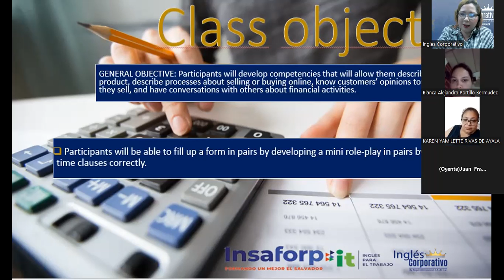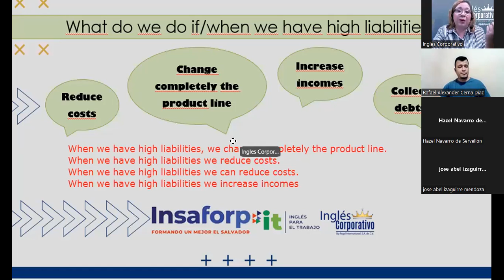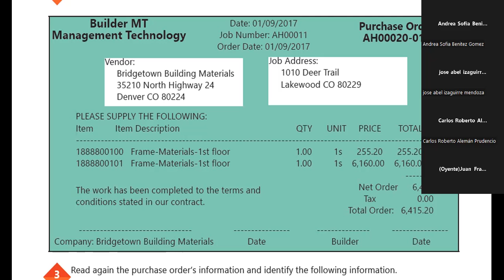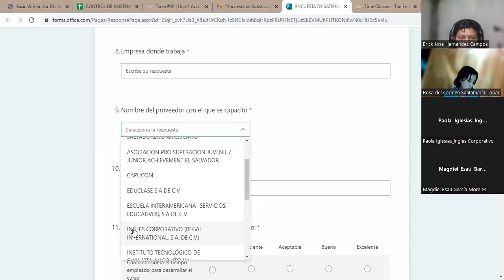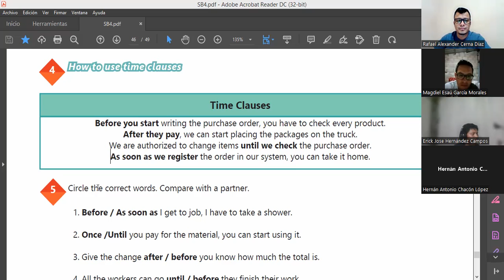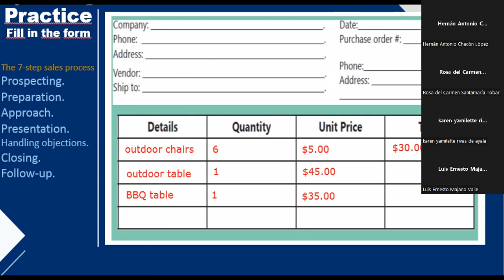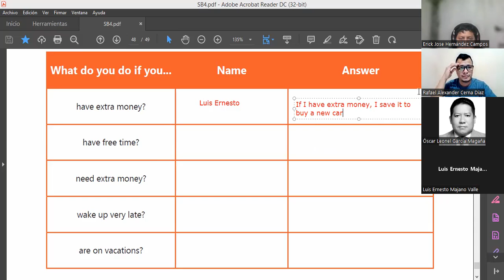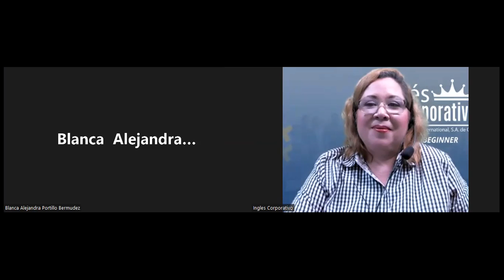Inglés Corporativo-26/08/2022-How to use time clauses